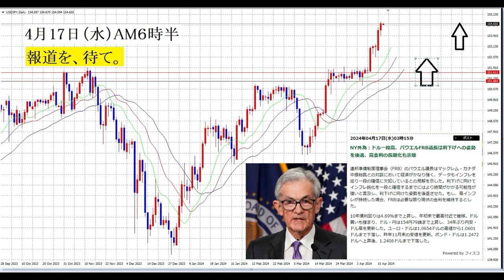【FX】G20など報道待ち